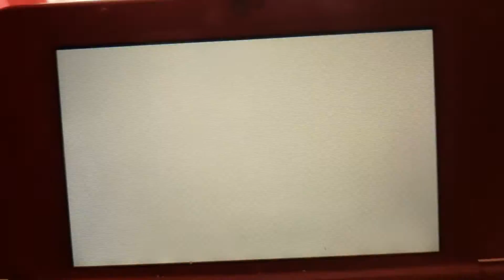Tomodachi Life: Maria Luna and Jorge Garcia getting married